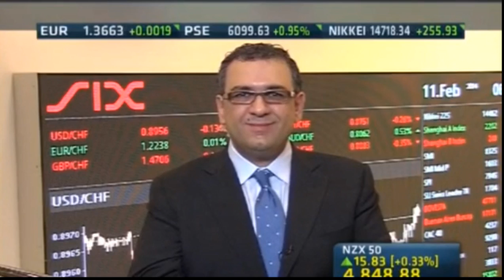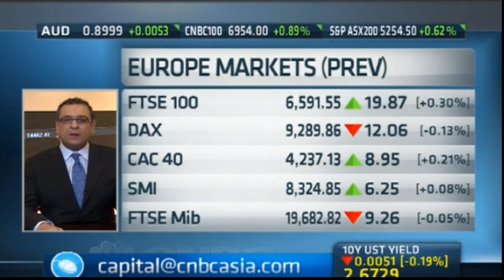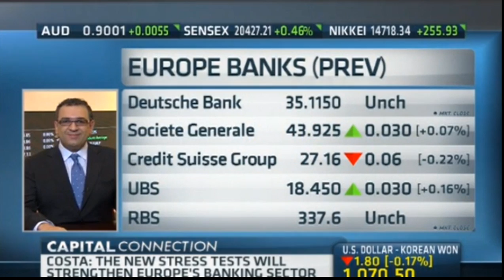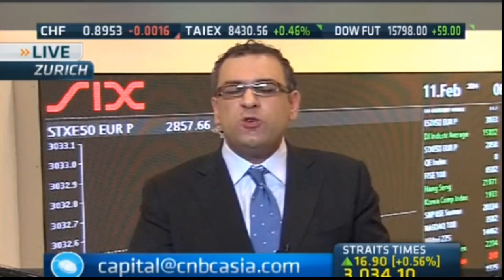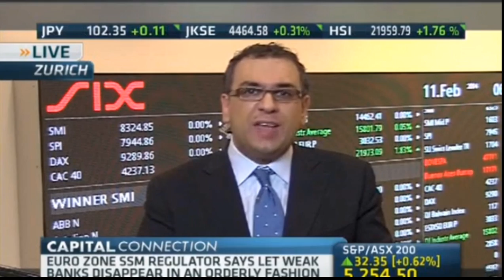Dr. David Costa of Robert Kennedy College University of Cumbria CNBC 11 February 2014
Dr. David Costa Robert Kennedy College University of Cumbria on CNBC more for more information on the Online MBA and other programmes